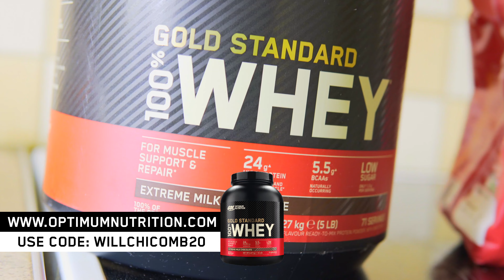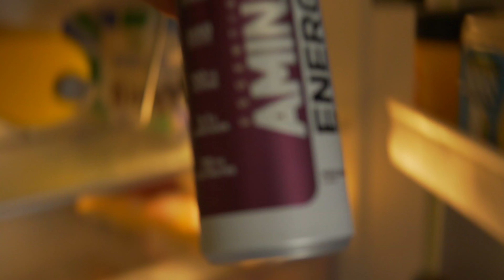1 WEEK POST SHOW | Natural Bodybuilding - Episode 13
Welcome to the Natural Bodybuilding prep series, where I give you an insight into my preparations for the upcoming bodybuilding competitive season this year. In this episode, I recap the two qualifer shows that I competed in and also talk about what is next. I also check in with my coach Adrian Grey at Saxon gym 1 week after my last contest. Finally, I hit a huge shoulder workout at my local World's Gym Walsall!

SHOULDER WORKOUT:
CABLE SIDE LATERAL RAISES - 4 SETS | 10-15 REPS
DUMBBELL FRONT RAISES - 4 SETS | 10-15 REPS
BEHIND THE NECK MACHINE SHOULDER PRESS - 4 SETS | 8-12 REPS
SEATED LATERAL RAISE MACHINE - 4 SETS | 10-15 REPS
BENT-OVER REAR DELT DUMBBELL FLYS - 4 SETS 10-20 REPS